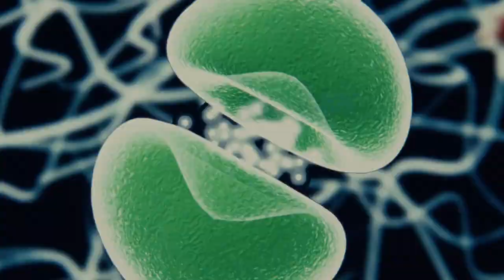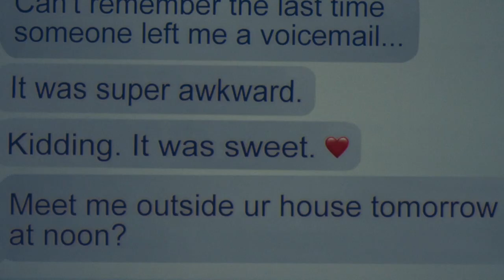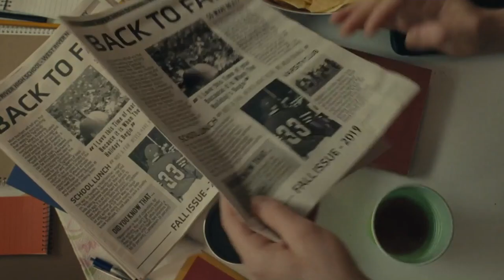Grace & Henry | Chemical Hearts | Prime Video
We can't help but ship Lili Reinhart and Austin Abrams!

About Chemical Hearts:
Chemical Hearts is an unapologetic, coming of age story involving a hopeless romantic and a young woman with a mysterious past. Seventeen-year-old Henry Page (Austin Abrams) has never been in love. He fancies himself a romantic, but the kind of once-in-a-lifetime love he’s been hoping for just hasn’t happened yet. Then, on the first day of senior year, he meets transfer student Grace Town (Lili Reinhart) and it seems all that is about to change. When Grace and Henry are chosen to co-edit the school paper, he is immediately drawn to the mysterious newcomer. As he learns the heartbreaking secret that has changed her life, he finds himself falling in love with her —or at least the person he thinks she is. Based on the novel by Krystal Sutherland, Chemical Hearts is a journey of self-discovery that captures the thrills, disappointments and confusion of being a teenager. Available on Prime Video August 21.